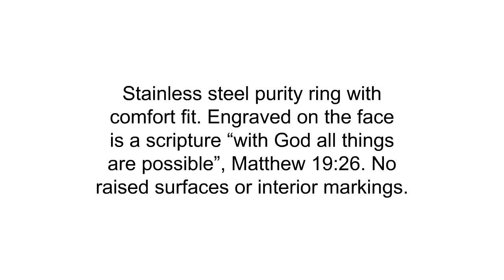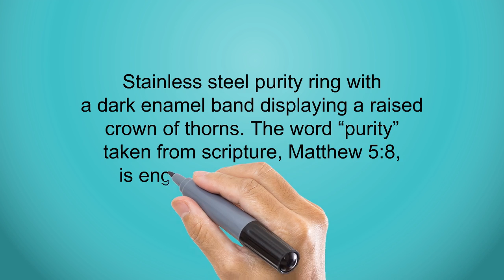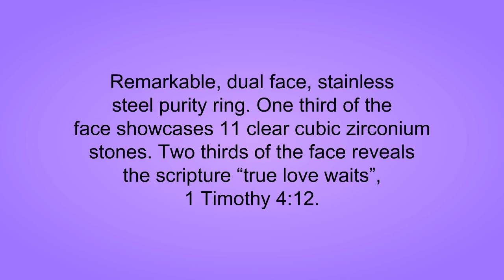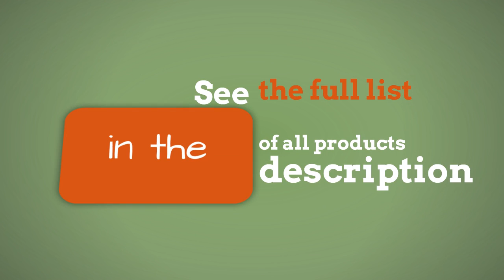Top 3 Purity Rings For Girls Reviews - Best Purity Rings For Girls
3. BLACK+DECKER HC306 1.5-Cup Electric Food Chopper, White
2. Stainless Steel with God All Things are Possible Truth Band Silver Small Cut with Verse Matthew 19:26
1. Purity Ring for Girls Crown of Thorns Style, Stainless Steel with Christian Beatitudes Bible Verse